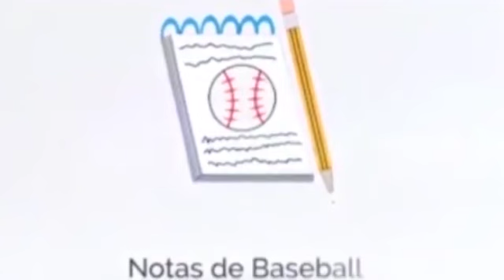Estos son los 10 JONRONES MÁS LARGOS conectados en las GRANDES LIGAS en 2023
En el presente video hacemos un repaso de los 10 cuadrangulares mas largos conectados en las Mayores en la temporada de 2023.

Entre los 5868 jonrones descargados en la campaña de 2023 de MLB 10 de ellos tuvieron una distancia de al menos 472 pies.

Shohei Ohtani tuvo la distinción de conectar el cuadrangular mas labor conectado en la temporada de 2023.

Si quiere hacernos un donación la puede hacer por este enlace